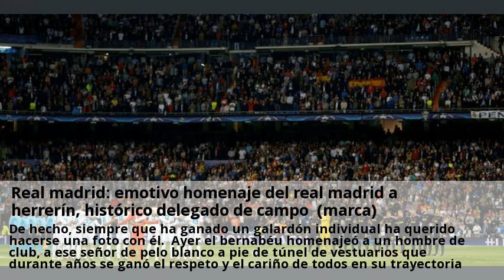Real madrid: emotivo homenaje del real madrid a herrerín, histórico delegado de campo (marca)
Hacía tiempo que había dejado de estar presente a pie del túnel de vestuario, desde donde se había convertido en todo un clásico. Se le rindió tributo a uno de los empleados más queridos del club blanco. Ambos capitanes lo besaron, lo abrazaron y de ambos brazos lo ayudaron a hacer el saque de honor. Todo ello mientras recibía una cariñosa ovación del bernabéu como reconocimiento a una trayectoria de un trabajador ejemplar del club blanco. Se le regaló una camiseta con su nombre y el dorsal uno y una pequeña réplica del bernabéu. Y seguro que desde la distancia, cristiano ronaldo también se habrá unido al homenaje porque el portugués sentía un cariño especial por él. De hecho, siempre que ha ganado un galardón individual ha querido hacerse una foto con él. Ayer el bernabéu homenajeó a un hombre de club, a ese señor de pelo blanco a pie de túnel de vestuarios que durante años se ganó el respeto y el cariño de todos en su trayectoria en el madrid. Pues sí ,se lo están dando,sobre todos los dos que salen con él en la foto.